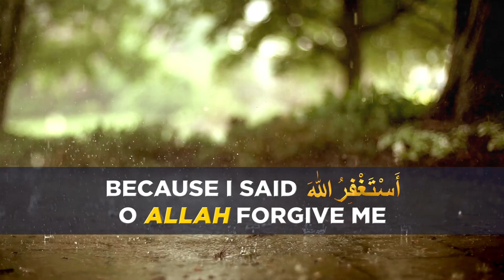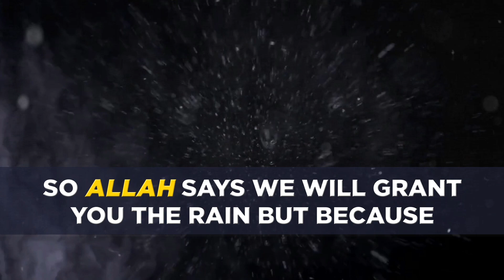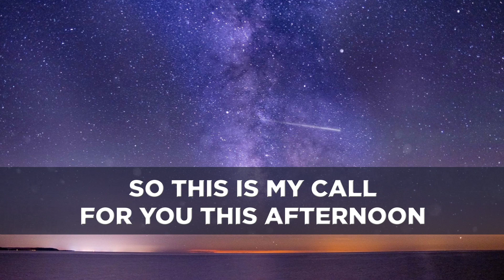SAY THIS ONE WORD FOR INSTANT MONEY